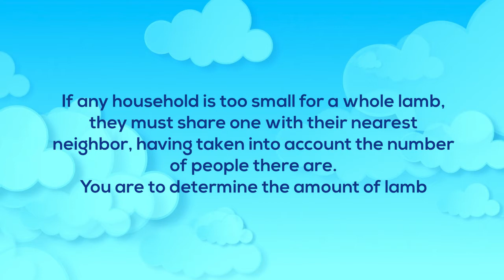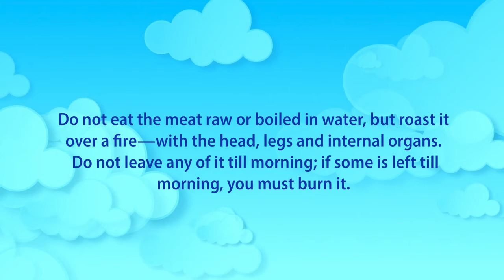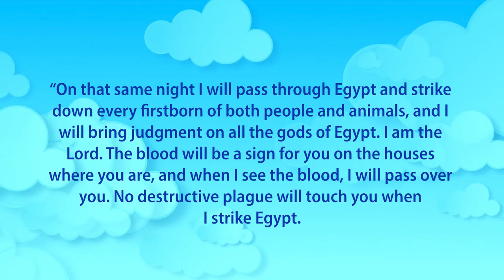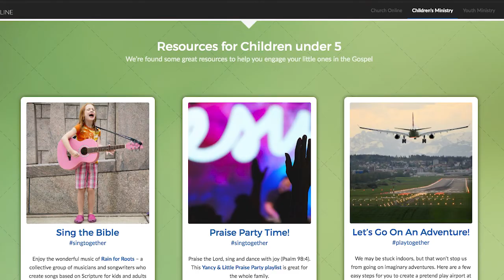kids truth 4 AUGUST 2020 Ansune